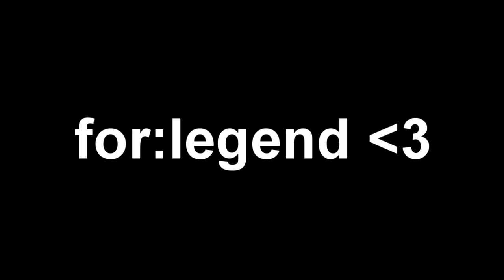Nordin amazing goal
like this video and sub me